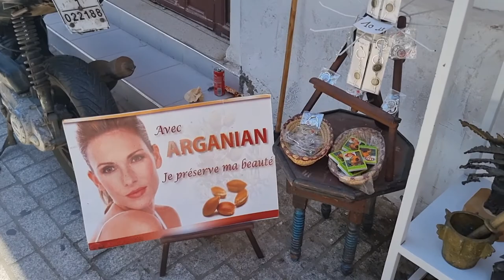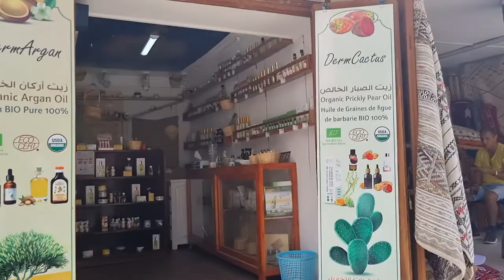Rabat (((4K video))) The Pearl of Morocco, Night@day